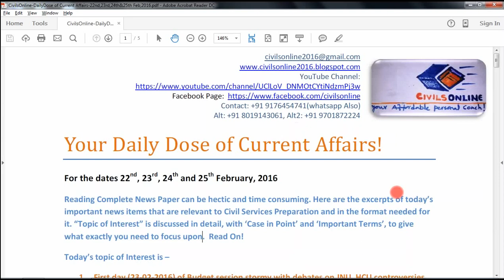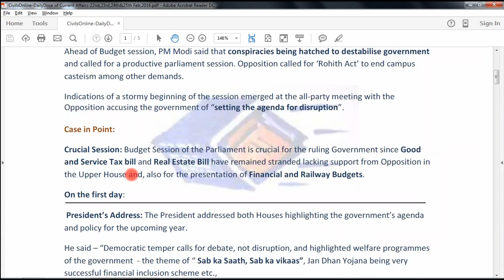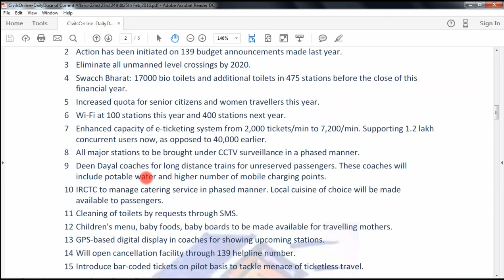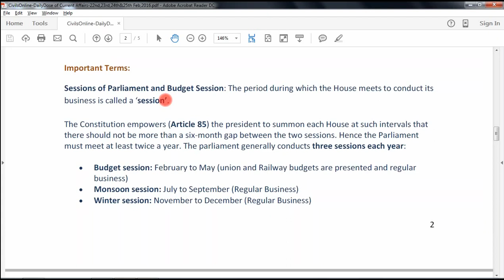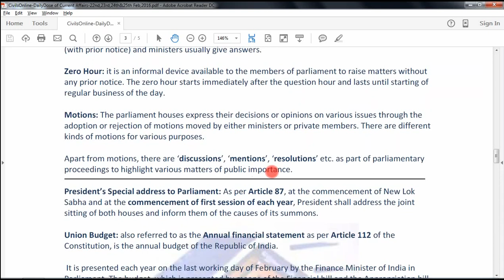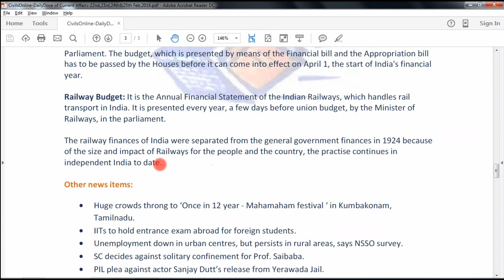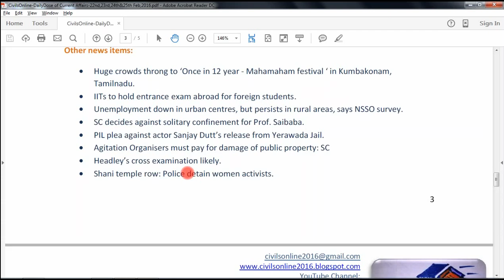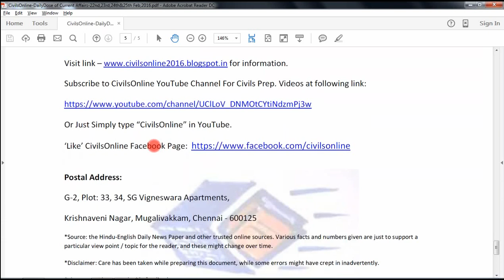CivilsOnline-Your Daily Dose of Current Affairs-22nd,23rd,24th&25th Feb,2016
"Your Daily Dose of Current Affairs" series - Single Video covering dates 22nd,23rd,24th & 25th February, 2016.
Topic of Interest: Stormy first day of budget session over JNU, HCU issues and Railway budget presented
"The blurring meanings of 'Parliamentary' & 'Unparliamentary' !!!
A short but comprehensive video on current affairs in the format needed for Civil Services Preparation. Don't spend hours every day to complete your news paper reading which is very much essential for your prep. You already have many other subjects to study. Just sit back and listen our daily dose of current affairs videos to complete your news paper reading in a jiffy!